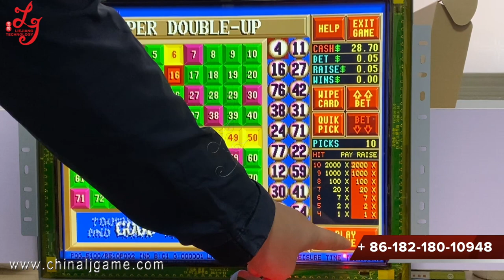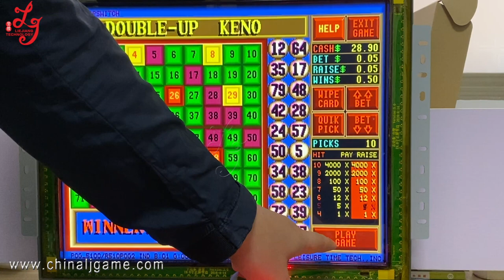POG POT O Gold 510 580 595 Touch Screen Monitor 19 22 Inch For Game Board PCB Board POG For Sale